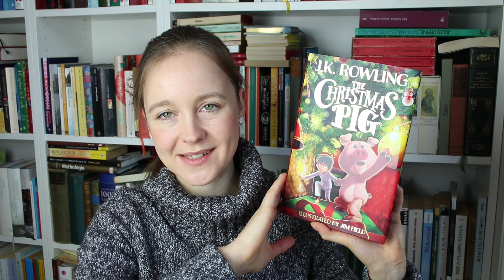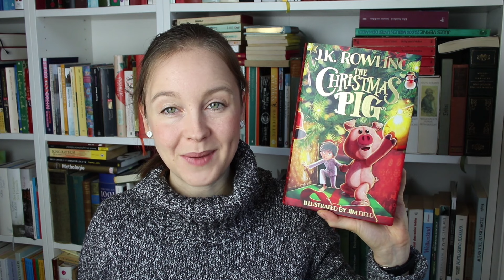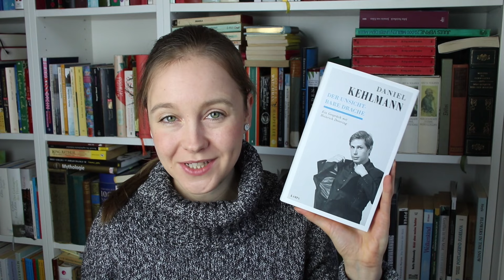Neuzugänge Dezember 2021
Ein kleiner, aber feiner Stapel neuer Bücher. 😊📚

00:00 Intro
00:50 "Das Zeitalter der Drachen" von Jenny-Mai Nuyen
06:23 "Leben ohne Wagen wagen" von Vincent Maria Konrad*
09:24 "The Christmas Pig" ("Jacks wundersame Reise mit dem Weihnachtsschwein") von J.K. Rowling
11:29 "Der unsichtbare Drache" von Daniel Kehlmann und Heinrich Detering
12:49 "Proviant von einer unbewohnten Insel" von Eva Christina Zeller
14:37 "My life in the bush of ghosts" von Amos Tutuola
(Wurde 1991 mal als "Mein Leben im Busch der Geister" auf Deutsch veröffentlicht, scheint aber nur noch antiquarisch erhältlich zu sein.)
16:44 Outro

*Dieses Buch wurde mir vom Autor kostenlos zugeschickt.

Aus Vorsicht kennzeichne ich meine Videos als Werbung, auch wenn sie keine bezahlte Werbung enthalten (Hinweis "Werbung für Bücher" oben links zu Beginn des Videos). Falls meine Videos Kooperationen mit Verlagen oder Autor*innen enthalten, mache ich dies sowohl im Video als auch in der Info-Box noch einmal besonders kenntlich.